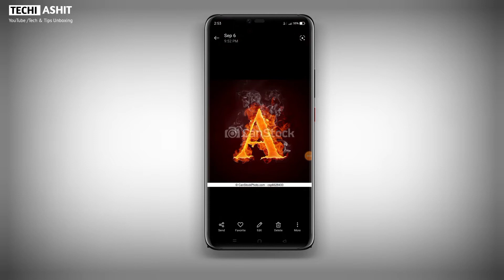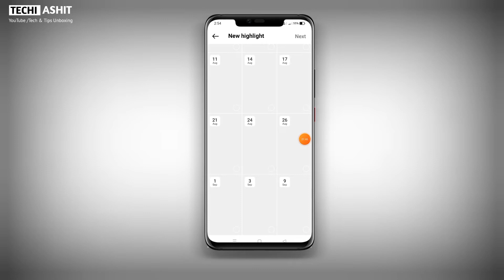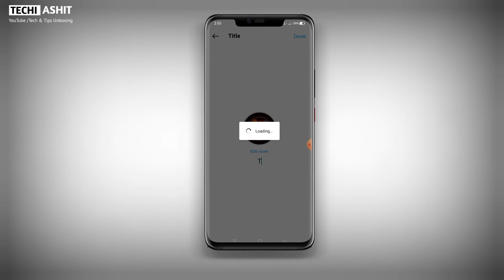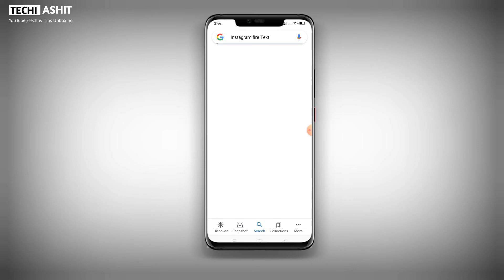how to create instagram fire highlights icons | trending Instagram Highlights